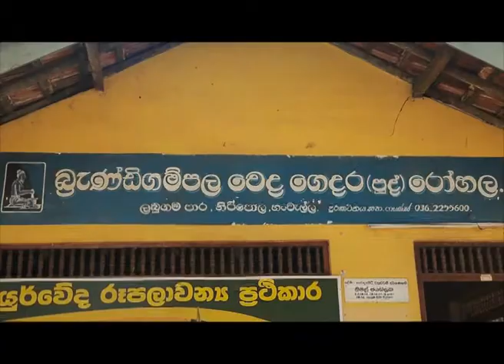Sri Lanka Telecom Pura Varuna - Brandigampola Ayurvedic Home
Pura Varuna takes you on a journey of charm, beauty & knowledge throughout our resplendent paradise isle. Catch today's episode of Pura Varuna on Rupavahini and discover interesting facts about Brandigampola Ayurvedic Home you never knew.